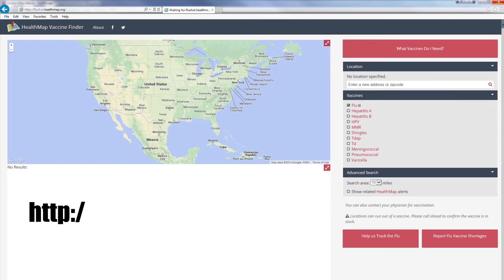Number of flu cases on the rise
The H1N1 strain is back.  See why getting a vaccine even this late in the year is important.